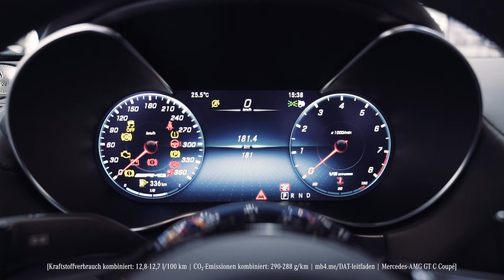Der Mercedes-AMG GT C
[Kraftstoffverbrauch kombiniert: 13 l/100 km | CO₂-Emissionen kombiniert: 298 g/km | Mercedes-AMG GT C]

Tief, tiefer, roooooooar! 💥
Der AMG GT C hat Vorwärtsdrang und will mit euch auf die Strecke. 😈